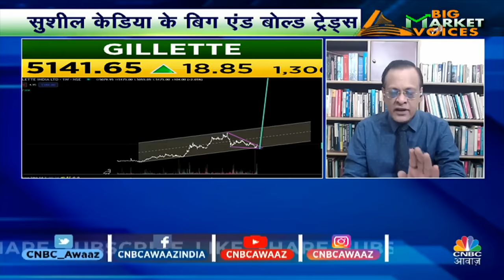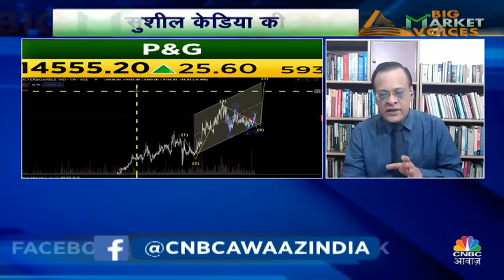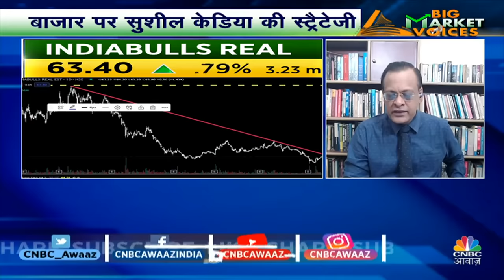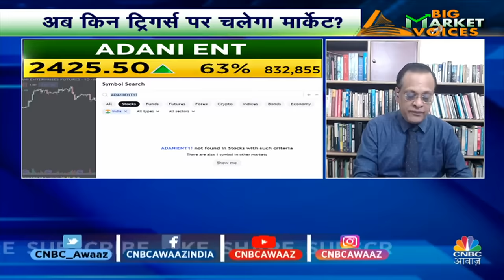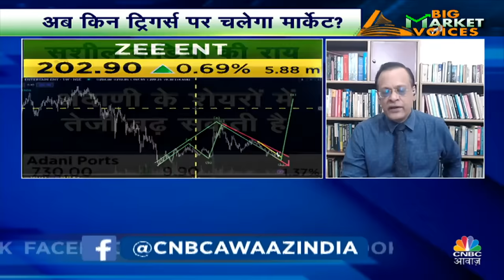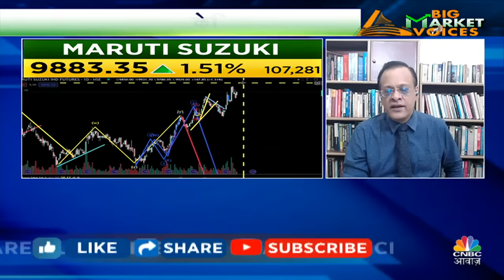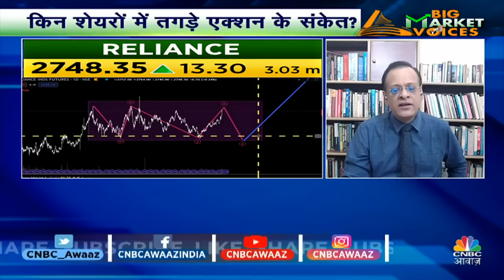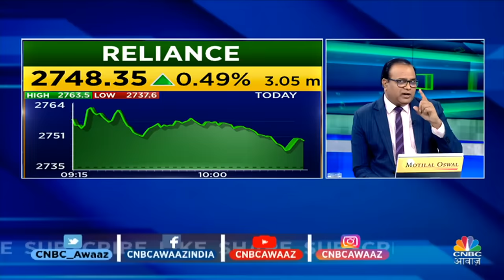Sushil Kedia Multibagger Stock Picking | Adani Group में कौन से Stocks लगा रहे है दौड़? | Business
Sushil Kedia Multibagger Stock Picking | Adani Group में कौन से Stocks लगा रहे है दौड़?  बाजार पर Sushil Kedia की Strategy. देखें Big Market Voices, सिर्फ CNBC Awaaz पर!

n18oc_business